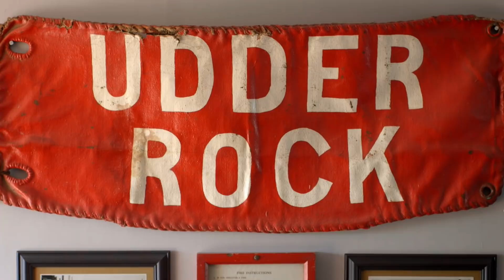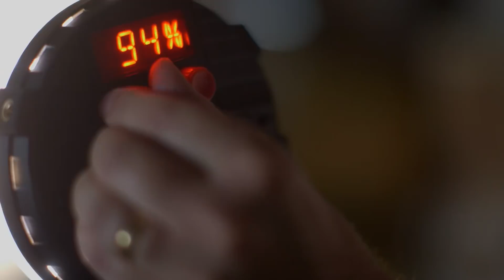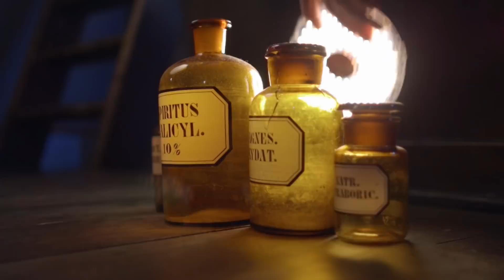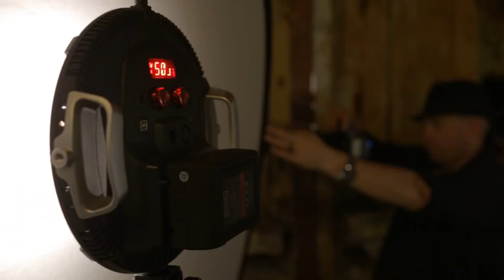Can LED Flash Overpower the SUN? Using the Rotolight Anova Pro 2 on a Lightship in London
Join award winning photographer Jason Lanier for a photo shoot on a retired lightship in London using the Rotolight Anova Pro 2 where he challenges the light to see if it can overpower the sun in mid day light.

LED lights have traditionally been great for indoor use and in conditions where it's darker.  Overpowering the sun has always been something that only traditional strobes could manage.

Rotolight has been pushing the boundaries of what LED's can do, especially since they are the only professional level LED light that can fire HSS strobe.

Jason had the opportunity to join the Rotolight team for a shoot on a Lightship in London, and did so on a day that was uncharacteristically sunny.  This gave him the chance to see if the new Anova Pro 2 could shoot in mid day sun.

So take a look and judge for yourself!  This is definitely a new day and age in photography where more options make it an exciting time for photographers.

For more information about Rotolight products please today.

We thank you in advance for watching and invite you to stick around watch a few more videos while you're here.

Thanks,